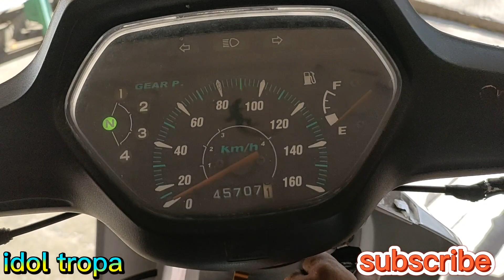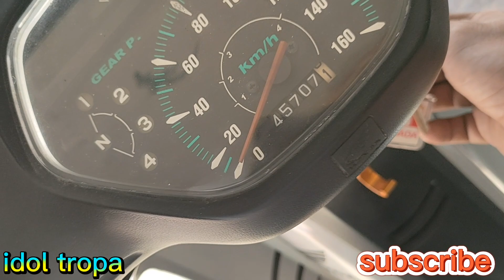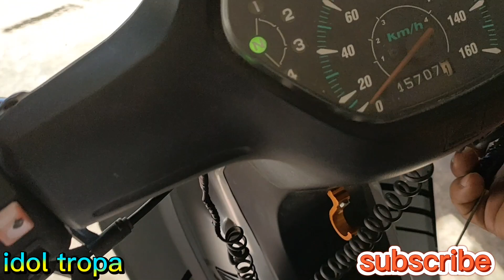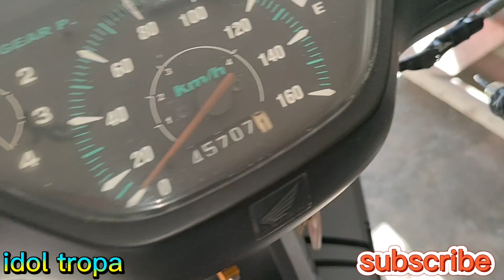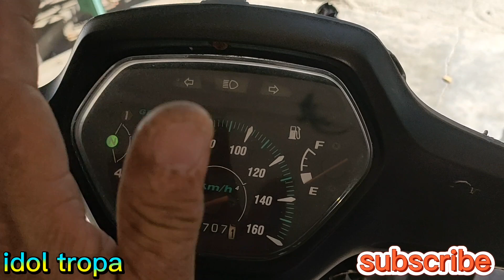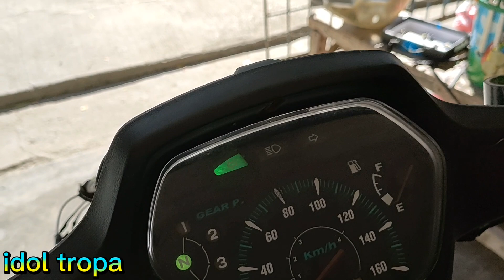signal light with Hazzard And steady. at paano ayusin ang flasher or signal light.